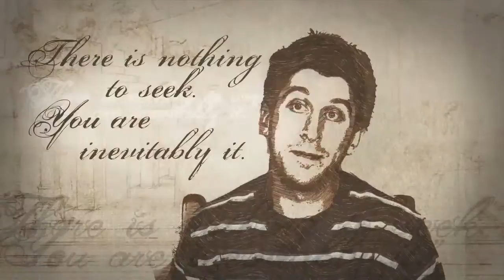AN EXTRAORDINARY ABSENCE trailer - Jeff Foster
If you think that 'awakening' is a special state reserved only for enlightened masters and gurus, then think again...

In an intimate series of interviews filmed exclusively for this DVD, Jeff Foster shares the timeless message of non-separation in a simple, human and down-to-earth way. He invites you to forget everything you know, everything you've ever been taught, everything you've ever read about 'spiritual awakening', 'Oneness', 'enlightenment', 'nonduality' and 'Advaita', and to consider a new possibility: the possibility of absolute freedom, right now, right here in the midst of this very ordinary life. The possibility that you were never for one moment separate from life, and that at the heart of experience there is an intimacy beyond words.

He sees that truth - that which is present and alive - is absolutely free and cannot be captured by any religion, ideology, philosophy or belief system. However, perhaps it can be shared, in friendship and openness, with those who are ready to go beyond their ideas, concepts and beliefs, and discover who they really are.

'This DVD is a love letter to the exhausted spiritual seeker who is simply longing to come Home.'